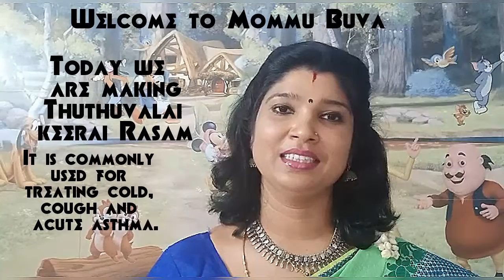Thuthuvalai keerai Rasam | Quick & Healthy |Eng & Tamil | Mommu Buva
Mommu Buva = Yummy Buva

Welcome to Mommu Buva youtube channel

Today we will see how to make Thuthuvalai keerai Rasam. It is commonly used for treating cold, cough and acute asthma.
*** intake buttermilk or fenugreek seeds after 1 hr consuming this because it's gives more heat to body. Now let's get down there

INGREDIENTS 👇

Tamarind-  2 Tsp
Salt - 1 tbsp
Tumeric-  1 tsp
Thuthuvalai keerai-  1 pack

For powder :
Toor Dhal-  1/2 tbsp

 For tempering :
Oil -1tbsp
mustard-  1tbsp

Method

Soak Tamarind with salt and tumeric. Meanwhile heat a pan, add Toor Dhal,  Cumin and pepper and dry roast them. After 2- 3 mins blend them into powder. Now rasam powder is ready. Add it to the Tamarind mixture. Then take Thuthuvalai keerai and cut the end. Heat a pan and add oil. Add Thuthuvalai keerai and fry it for 4- 5mins. Let it cool down and blend into paste. Add this paste to the Tamarind mixture. Now rasam mixture is ready. For tempering heat a pan add oil, mustard, red chilly and curry leaves. Add the rasam mixture in and turn off heat when it starts to boil. Thuthuvalai keerai Rasam is ready. Enjoy with rice or drink it as soup !!

Tamil 👇 தமிழ்

புளி- 2 தேக்கரண்டி
உப்பு - 1 டீஸ்பூன்
மஞ்சள் - 1 தேக்கரண்டி
பூண்டு கிராம்பு-
5 தேவைக்கேற்ப தண்ணீர்
தூதுவளை கீரை- 1 பேக்

தூளுக்கு:
டூர் தால்- 1/2 டீஸ்பூன்
சீரகம்- 1/2 டீஸ்பூன்
மிளகு- 1/2 தேக்கரண்டி

வெப்பநிலைக்கு:
எண்ணெய் -1 டீஸ்பூன்
கடுகு- 1 டீஸ்பூன்
சிவப்பு மிளகாய் - 3 சில
கறி இலைகள்

முறை

புளி உப்பு மற்றும் மஞ்சள் கொண்டு ஊறவைக்கவும். இதற்கிடையில் ஒரு கடாயை சூடாக்கி, டூர் தால், சீரகம் மற்றும் மிளகு சேர்த்து உலர வைக்கவும். 2- 3 நிமிடங்களுக்குப் பிறகு அவற்றை பொடியாக கலக்கவும். இப்போது ரசம் பவுடர் தயார். புளி கலவையில் சேர்க்கவும். பின்னர் தூதுவளை கீரை எடுத்து முடிவை வெட்டுங்கள். ஒரு கடாயை சூடாக்கி எண்ணெய் சேர்க்கவும். தூதுவளை கீரைச் சேர்த்து 4- 5 நிமிடங்களுக்கு வறுக்கவும். அது குளிர்ந்து பேஸ்டாக கலக்கட்டும். புளி கலவையில் இந்த பேஸ்டைச் சேர்க்கவும். இப்போது ரசம் கலவை தயார். வெப்பத்தை ஒரு பான் எண்ணெய், கடுகு, சிவப்பு மிளகாய் மற்றும் கறிவேப்பிலை சேர்க்கவும். ரசம் கலவையைச் சேர்த்து, கொதிக்க ஆரம்பிக்கும் போது வெப்பத்தை அணைக்கவும். தூதுவளை கீரை ரசம் தயார். அரிசியுடன் மகிழுங்கள் அல்லது சூப்பாக குடிக்கவும் !!

நன்றி